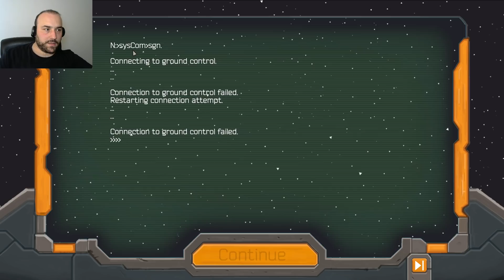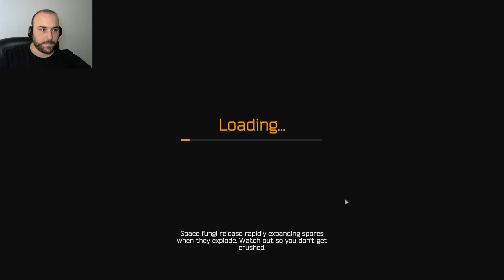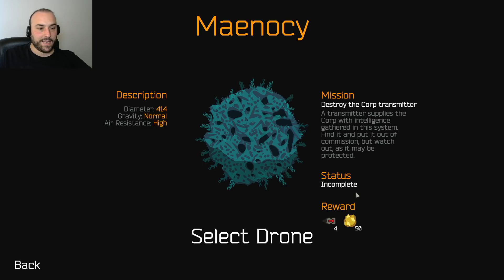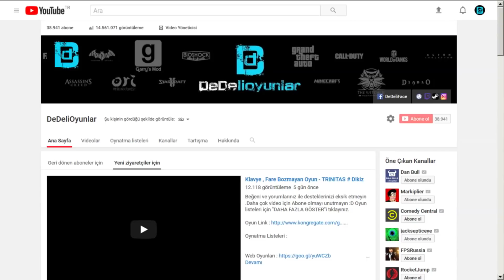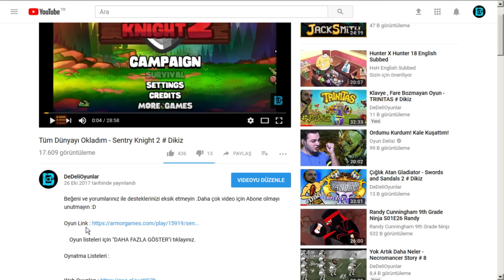KENDİ DRONUNU KENDİN YAP - NIMBATUS # DIKIZ